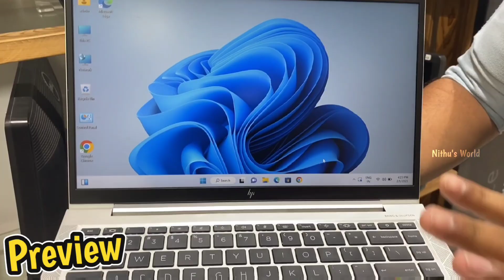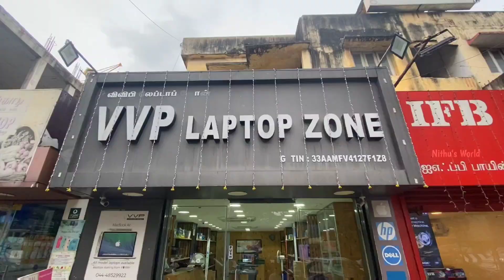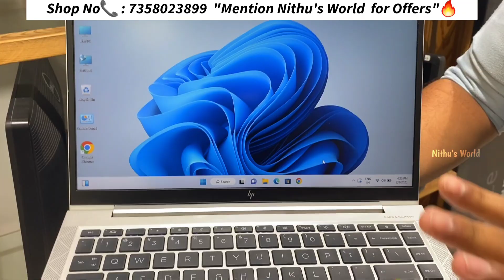₹4999 ku Refurbished Laptops💻 in Chennai🔥| Free Heaphones🎧 & Speakers🔉 | VVP LAPTOP ZONE - Ep 03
Wow👌₹4999 ku Refurbished Laptops💻 in Chennai🔥 | Free Heaphones🎧 & Speakers🔉 | VVP LAPTOP ZONE

In this video I've visited to a shop where they sell Refurbished and New Computers and Laptop at low price in Chennai. The specialty of this shop is they give 3 Months warranty for the Refurbished laptop and Pc. They sell only IT Refurbished Products with High Quality at Low Price, They are selling branded Mouse and Keyboard just for ₹100/- , The Highlight of this video is they Build PC at Just  ₹15,000. Including 7 Components and with 3 months warranty. So, it is best place to buy branded Laptops and Computer at low cost in Chennai.

Vvp laptop zone - Annanagar 💻